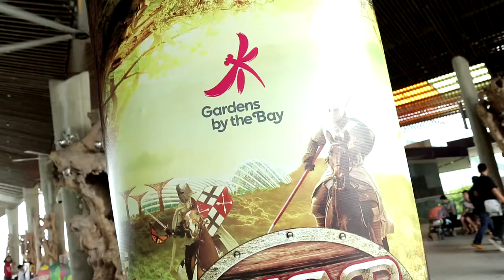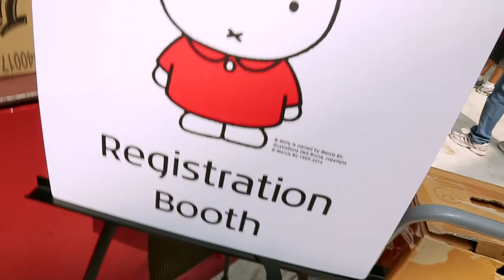War of the Roses & Tulipmania 2014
As Gardens by the Bay Goes Around the World in 2014, the months from February to May brought visitors to the European continent. From the floral depiction of "War of the Roses" to the hugely popular floral extravaganza "Tulipmania" featuring some 50,000 tulips of assorted varieties, the Gardens was bustling with people and activities.

In the March holidays, visitors revisited the stories of Lewis Carroll and Oscar Wilde in the roving performances of Alice in Wonderland and The Selfish Giant, and little ones unleashed their creativity at the interactive performances and installation craft.

Then came 'Tulip Cheer' in April, where everyone was immersed in the Dutch culture with lovely music from the hand-held organ and excitement from the traditional Dutch board game.